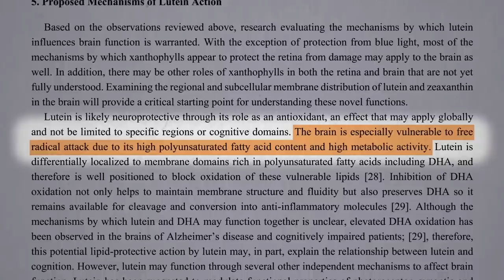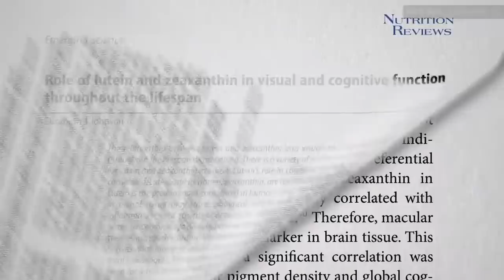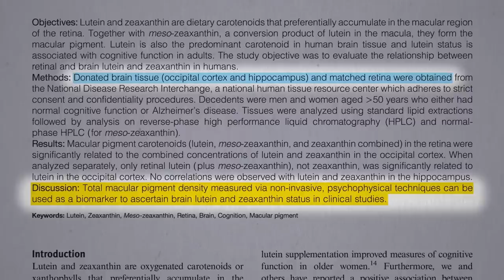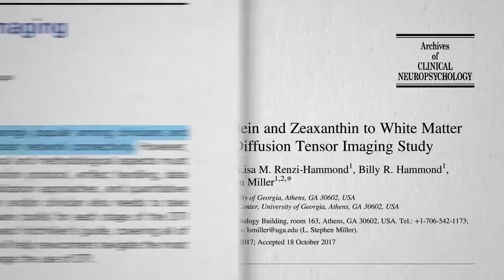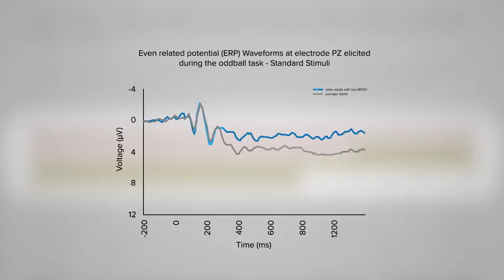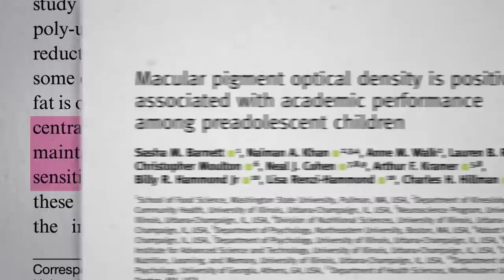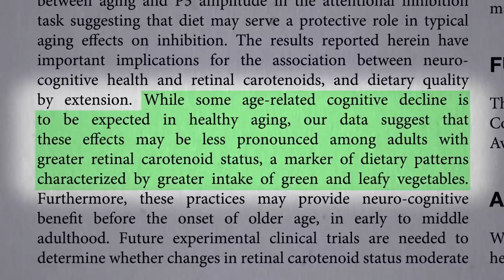Friday Favorites: Brain-Healthy Foods to Fight Aging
What is the best source of lutein, the primary carotenoid antioxidant in the brain?

What about just taking lutein supplements? Check out Do Lutein Supplements Help with Brain Function?

Check out this video on the Benefits of Grapes for Brain Health

What was that about some “daily dozen”? Check it out: Dr. Greger’s Daily Dozen Checklist (available as a free app on iPhone and Android

Have a question about this video? and someone on the NutritionFacts.org team will try to answer it.

Want to get a list of links to all the scientific sources used in this video? You’ll also find a transcript and acknowledgements for the video, my blog and speaking tour schedule, and an easy way to search (by translated language even) through our videos spanning more than 2,000 health topics.